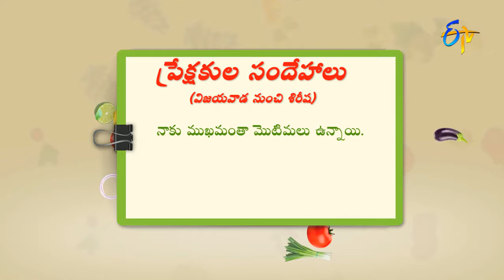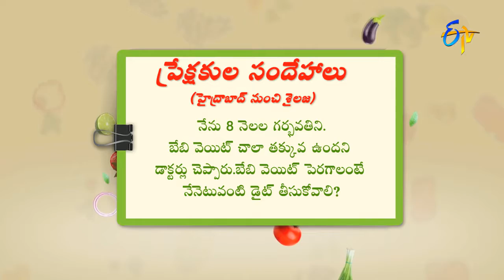మొటిమలు తవ్వరగా తగ్గాలంటే ఏంచేయాలి